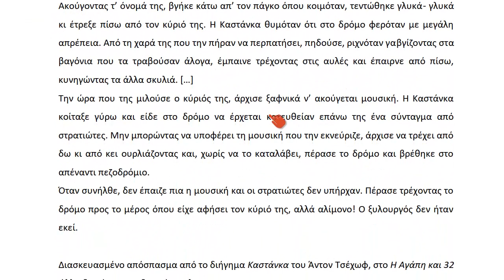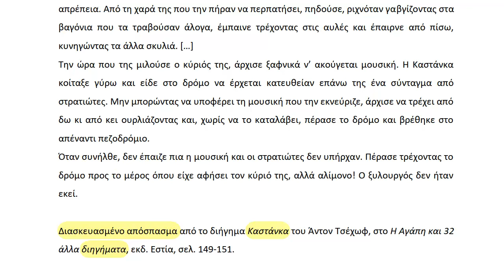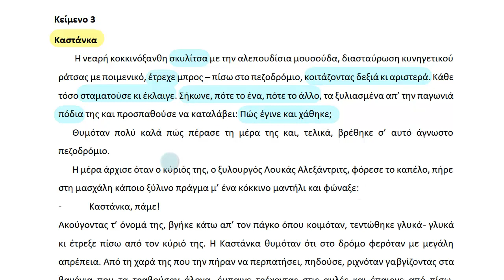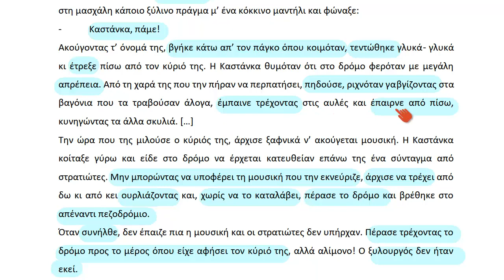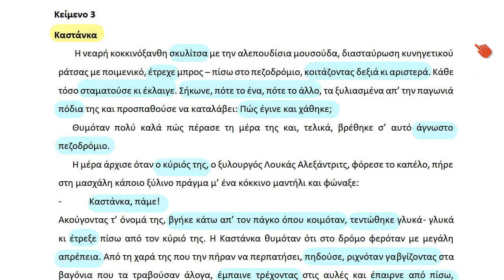Θέματα Γλώσσας 2016 - Πρότυπα Γυμνάσια - Καστάνκα - Ανάλυση Κειμένου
Δείτε την ανάλυση του κειμένου για τα θέματα της Γλώσσας του 2016στις εισαγωγικές εξετάσεις στα Πρότυπα Γυμνάσια.
Απολαύστε περισσότερα videos στο protypa.arnos.gr/courses/θέματα-γλώσσας-πρότυπα
Μοναδική διδασκαλία με τη Μέθοδο Αρνός, με στόχο την επιτυχία σας στις εξετάσεις για τα Πρότυπα Γυμνάσια.